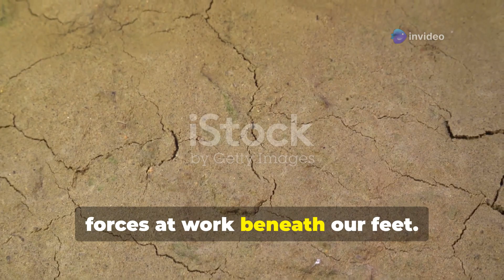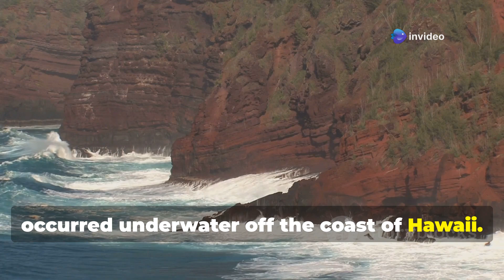10 Shocking Facts About Natural Disasters You Didn't Know!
10 Shocking Facts About Natural Disasters You Didn't Know! ‎@storyofworld8392

Discover the hidden truths behind nature's most powerful forces in our latest video, "10 Shocking Facts About Natural Disasters You Didn't Know!" 🌍 From the mysterious "earthquake lights" to the astonishing height of the 1958 Lituya Bay tsunami, we unveil astonishing facts that will leave you in awe. Learn how hurricanes unleash energy equivalent to 10 atomic bombs and how wildfires create their own weather systems!🔥

Join us as we explore blizzards, tornadoes, and the impacts of droughts on our planet.